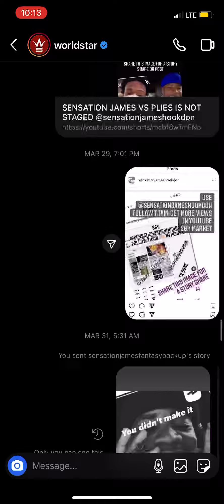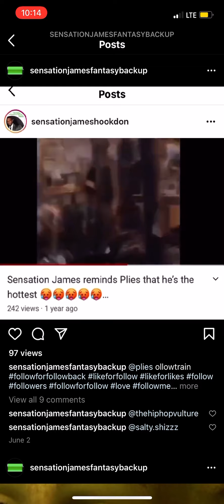Where is worldsrar when you need them?